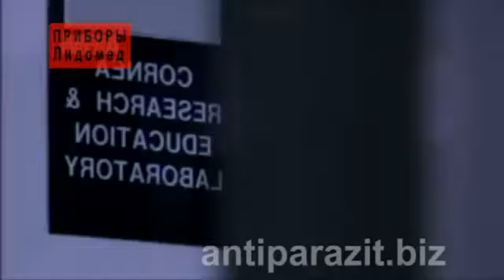Паразиты поедающие глаза Глисты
Это видеоблог, в котором я делюсь тем чудесным и прекрасным, что я встречаю в своей жизни. Поэтому канал так и называется «В поисках чудесного!»  Видео в трёх разделах: о путешествиях, поэзия, о натуральном здоровье.

Плейлисты:
Моя Рига и Латвия
Для души.

В поисках чудесного c СольвейгФилипёнок !
Здоровье для здравомыслящих c СольвейгФилипёнок .

Видео будут выходить периодически.